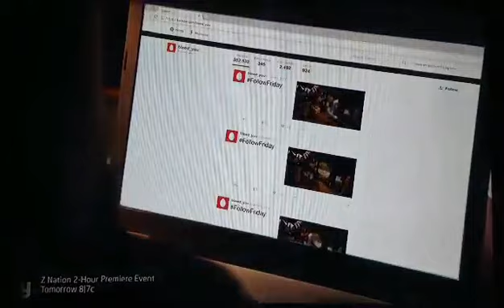Actor Matthew Snare as Detective Jim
Actor Matthew Snare playing Detective Jim on Syfy Channel